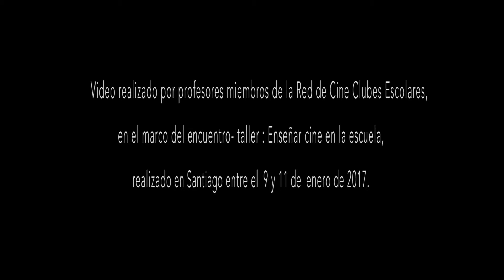Añoranzas del pasado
Ejercicio audiovisual realizado por profesores de la Red de Cineclubes Escolares durante el encuentro "Enseñar Cine en la Escuela" en enero de 2017, organizado por el Programa Escuela al Cine de la Cineteca Nacional de Chile del Centro Cultural Palacio La Moneda.

Taller dirigido por los documentalistas Valentina Grau y Alejandro Flores.

Video realizado por: Charlotte Cabezas, Verónica Bello, Arturo Rivas, Miguel Romero, Alejandra Martínez, Cristian Rodríguez, José Bravo.